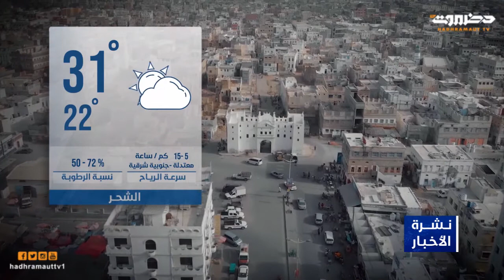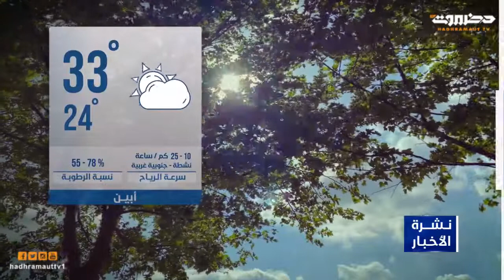الطقس 27 ديسمبر